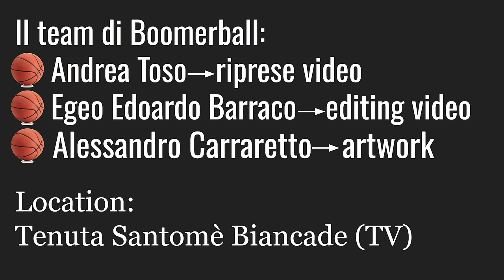Massimo Bulleri: per Aspera ad Astra !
Massimo "Bullo" Bulleri, argento olimpico nel 2004 con la nazionale di Carlo Recalcati, racconta a Massimo Iacopini e Alessandro Toso i suoi anni nel settore giovanile della Benetton e le prime esperienze in squadre di B1 e A2 che lo proietteranno poi in una delle formazioni più forti d'Europa.

Attraverso anni di formazione a Ozzano, Mestre e Forlì costellati da infortuni, qualche episodio di nonnismo e una convivenza... agrodolce con Micheal Ray "Sugar" Richardson, Bullo impara cosa significhi essere un professionista e prepara la parte centrale della sua carriera, nella quale vincerà scudetti e Coppe arrivando a un soffio dal massimo traguardo continentale.

BOOMERBALL PODCAST

/ theboomerba.  .
BOOMERBALL PODCAST